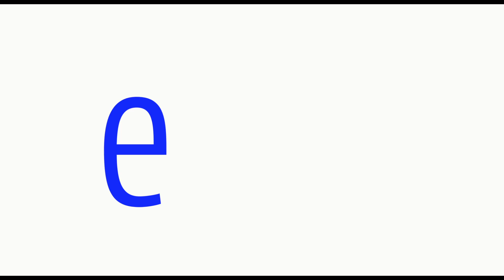Уникальная методика неинвазивной карбокситерапии!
Неинвазивная карбокситерапия - это полноценная терапевтическая система восстановления внутритканевого дыхания и жизненно-важных функций клеток кожи, основанная на внутрикожном введении молекулярного СО2.

Данная система обеспечивает:

восстановления микрокапиллярного русла кожи
улучшение реологических свойств крови
активация внутриклеточных энергетических процессов на уровне рибосом